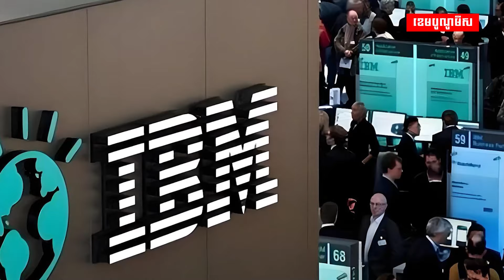ក្រុមហ៊ុនបច្ចេកវិទ្យាយក្សរបស់អាម៉េរិក IBM នឹងបិទប្រតិបត្តិការ R&D នៅចិន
ក្រុមហ៊ុនបច្ចេកវិទ្យាយក្សរបស់អាម៉េរិក IBM នឹងបិទប្រតិបត្តិការនៅចិន ដែលនឹងធ្វើឱ្យប៉ះពាល់ដល់កម្មករជាង១ពាន់នាក់